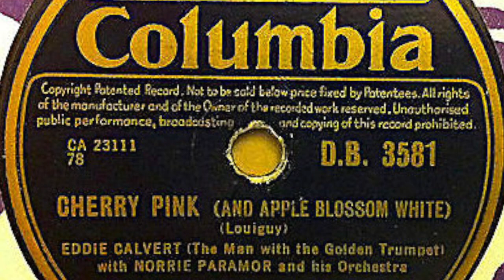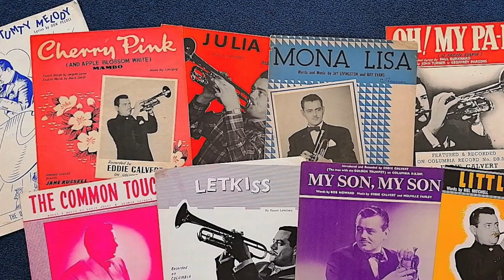Eddie Calvert plays "Memories of You".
Eddie Calvert was one of Britains first pop stars, selling millions of records around the globe and becoming the first instrumentalist to receive a gold disc. His first No1 hit "O My Papa" was also the first No 1 to be recorded at the famous Abbey Road studios in 1953. "Cherry Pink" secured his second No 1 in 1955. Eddie moved to South Africa in 1968 and continued to record up until his death in 1978. Visit my Eddie Calvert page on facebook to find out more.